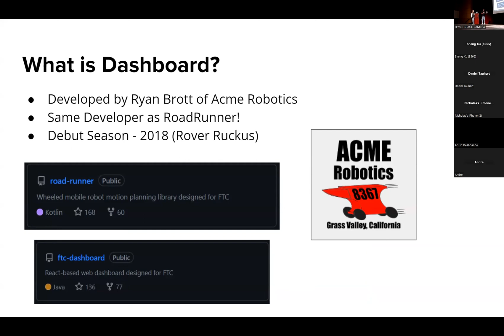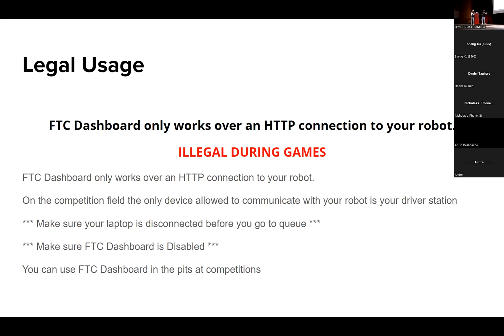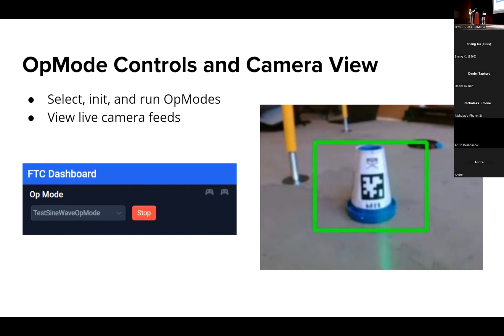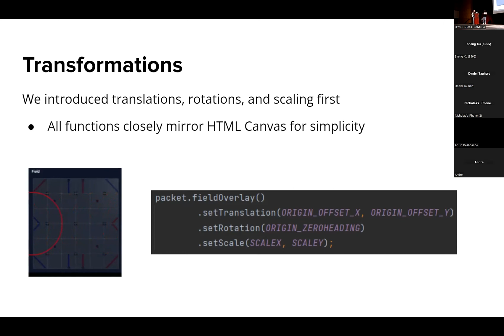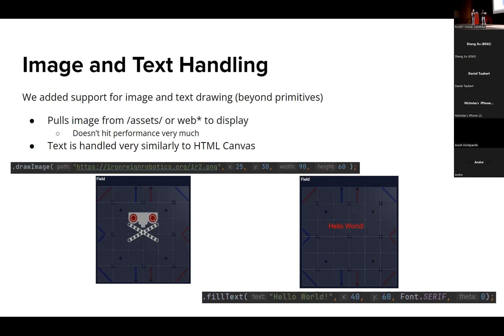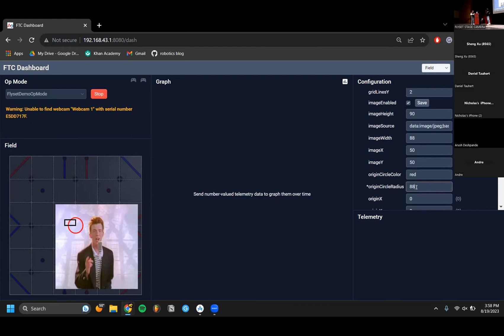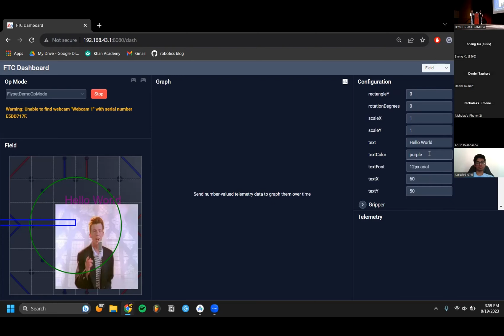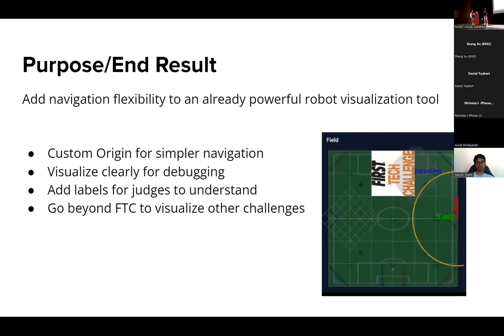Advanced Telemetry and Visualization with FTCDashboard Iron Reign 6832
Intro to FTC Dashboard, including our Field Versatility contribution to the project in version 0.4.12